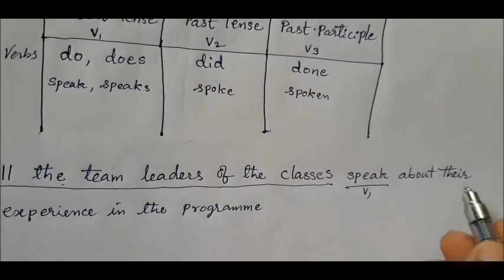QUESTION TAG IN TELUGU PART - 2 || తెలుగులో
Question tag part 2 is taught in Telugu medium. It will help to Telugu medium students as well as English medium students. Especially for the 10th class students in Telugu states in India. this subject is one of the grammar parts in grammar lessons. School students as well as college students should watch and practice. If you have any doubt, you may comment in comment box. I’m always ready to give clarification of your doubts. Thank you one and all. This video is prepared by G Sreenivasu.

ఈ క్వచ్చన్ ట్యాగ్ పార్టు 2  తెలుగులో భొదించ బడినది. తెలుగు మరియు ఇంగ్లీష్ మాధ్యామాల విద్వార్దులకు ఎంతగానో ఉపయోగపడును. ముఖ్యంగా భారతదేశంలోని10వ తరగతి తెలుగు రాష్ట్రాల విద్యార్థులకు. వ్యాకరణంలోఇది ఒక భాగం. పాఠశాల, కళాశాల విద్యార్దులు ఈ వీడియో చూసి సాధన చేయవలెను. మీకు ఏమైనా డౌట్స్ ఉంటే కామెంట్ బాక్సులోరాయండి. మీకు సమాధానాలు ఇవ్వబడును. ఈ వీడియో చేసింది జి. శ్రీనివాసు.